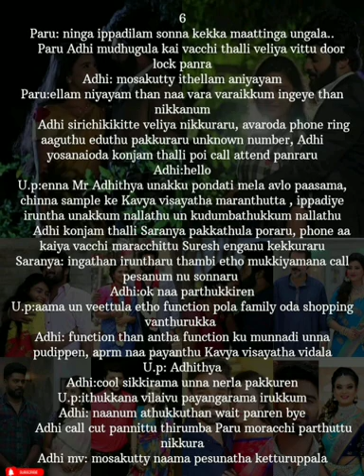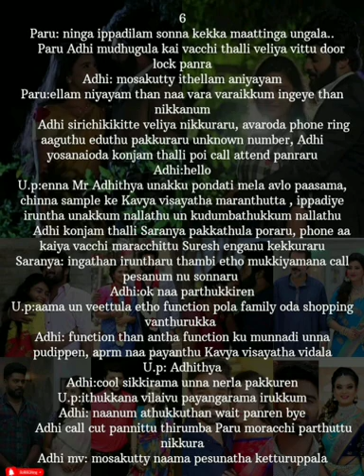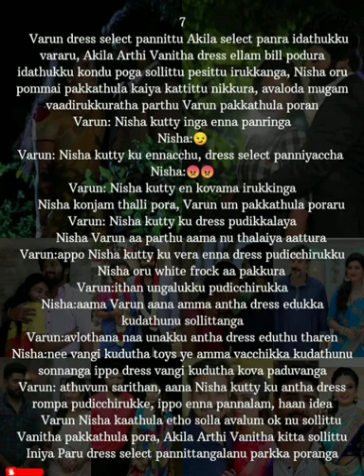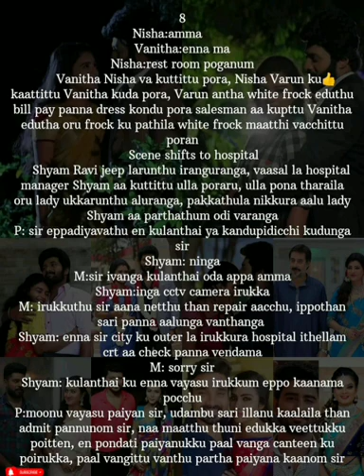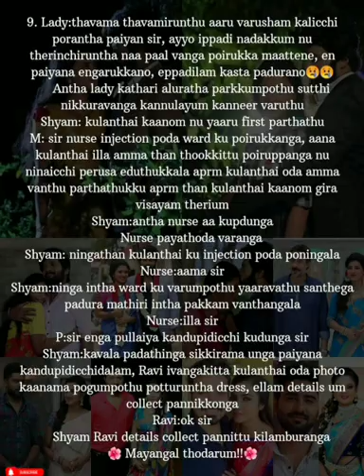Enna Mayam Seithai Penne || Episode 217(Part-2) || AP Tale Time